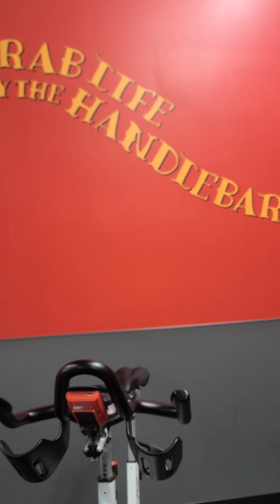HEALTH IS WEALTH ROAD TO 1000